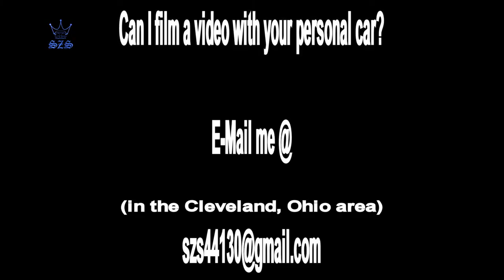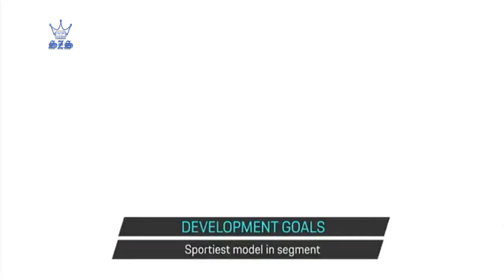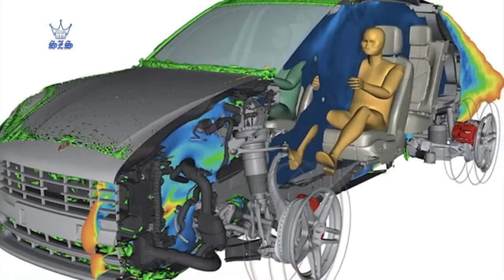2023 Porsche Macan EV